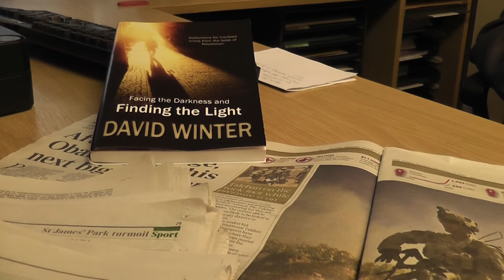Author interview with David Winter - Facing the Darkness and Finding the Light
About Facing the Darkness and Finding the Light:

David Winter takes us on a step-by-step journey through the apocalyptic and mysterious visions of Revelation, which face the awfulness of much of earthly life head-on. We shall face the darkness over these pages, but we shall also find the light.

Facing the Darkness and Finding the Light is published in February 2011.

About David Winter

David Winter is one of the UK's most popular and long-established Christian writers and broadcasters. He has written many books over many years, including Pilgrim's Way, Journey to Jerusalem and With Jesus in the Upper Room for BRF. He also writes for New Daylight and is a regular contributor to BBC Radio Four's Thought for the Day.